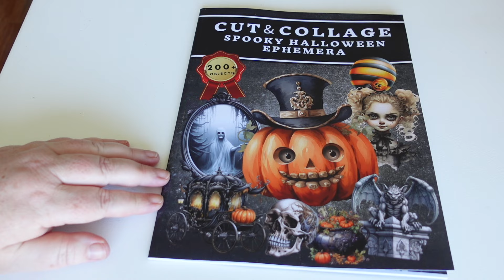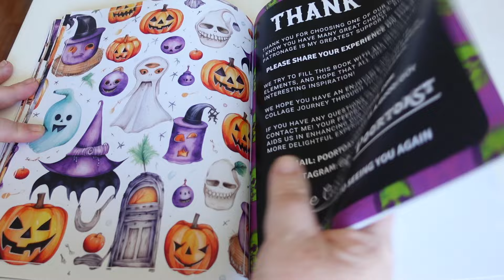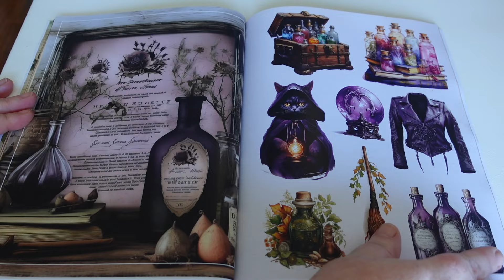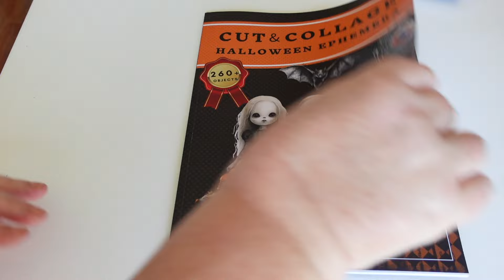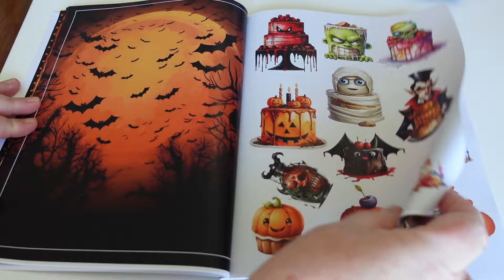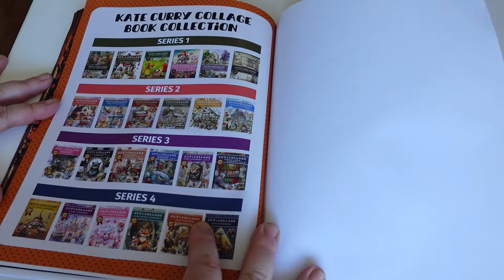KATE CURRY EPHEMERA BOOKS FLIP THROUGH | SPOOKY | WITCH | HALLOWEEN THEME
MUSIC LICENSE
Watch:    • In the Dark — Next Route | Free Backg...